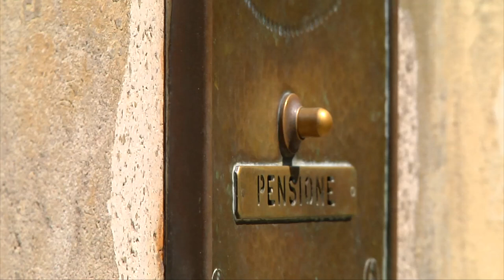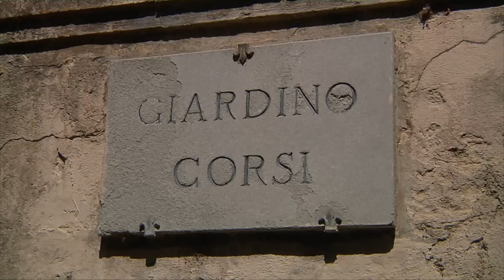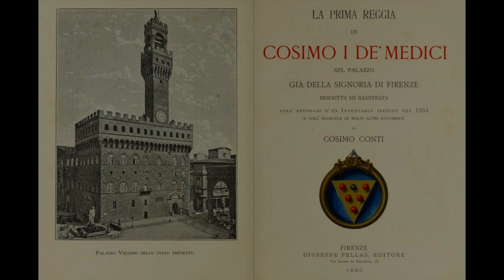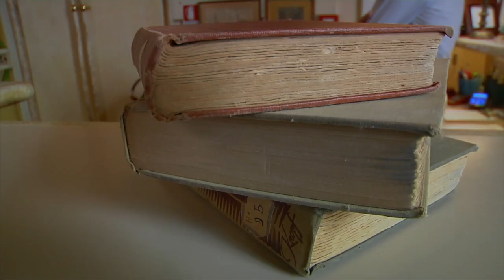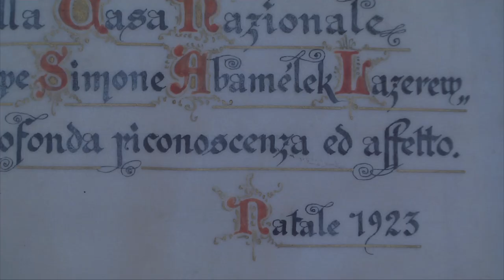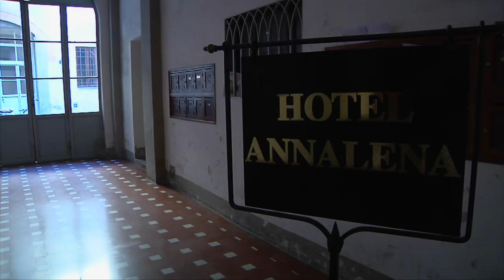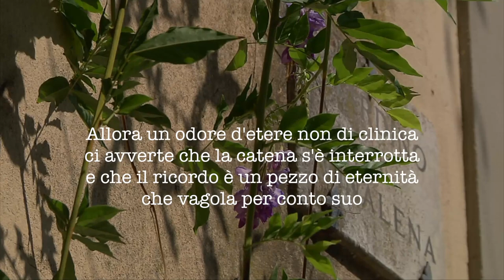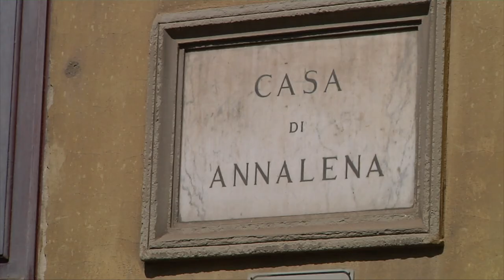La vita di Annalena de Medici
In uno dei quartieri più antichi di Firenze, Santo Spirito, e precisamente in via Romana, si trova una struttura che racchiude un’importante parte della storia fiorentina che, attraverso i secoli, non ha perso niente dal suo straordinario fascino. La casa della figlia adottiva della famiglia Medici: Annalena.